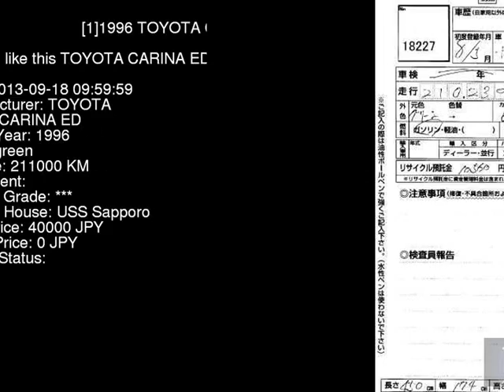1996 TOYOTA CARINA ED ST202 - Japanese Used Car For Sale Japan Auction Import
1996 TOYOTA CARINA ED  ST202 - Japanese Used Car For Sale Japan Auction Import ST202,TOYOTA,CARINA_ED,jdmvip,vip,jdm,cars,japan,jdmvip.com,japanesecars,usedcars Japanese Used JDM Car For Sale At Auction in Japan for Import